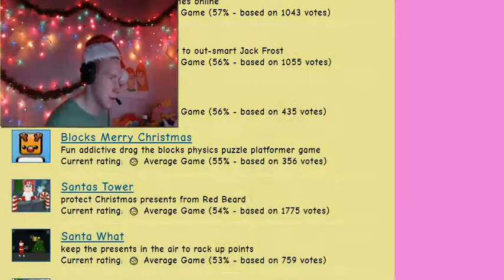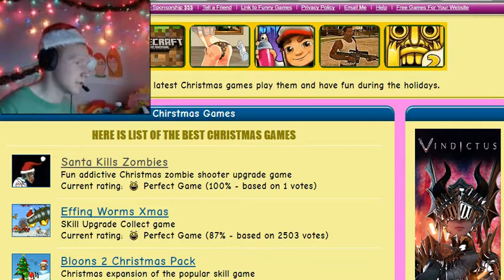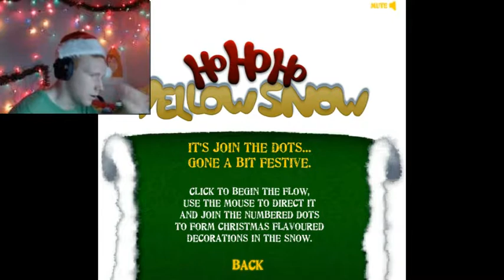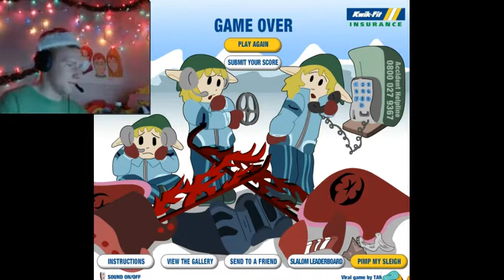Christmas Special: BAD XMAS GAMES - Cringie Intro